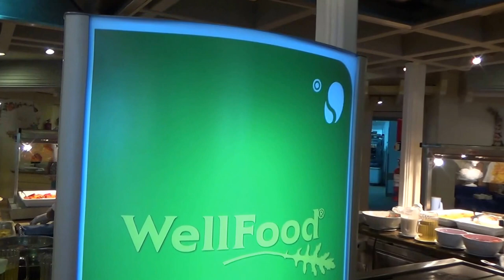ROBINSON Club Kyllini Beach Kastro Kyllini Peloponnes Buffet Restaurant Essen